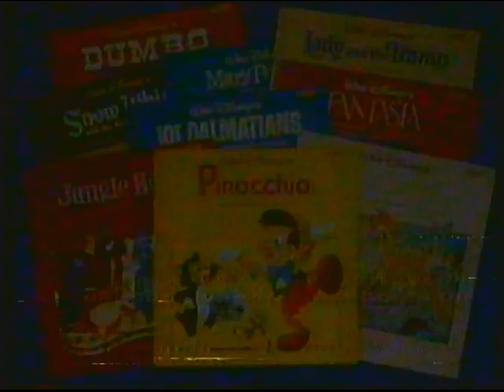BBC1 (Scotland) | continuity | Boxing Day 1986 | Part 2 of 2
End of Disney Time
BBC Enterprises slide: Disney film soundtracks
BBC1 Scotland slide: Blankety Blank
BBC1 Scotland Christmas COW globe: Final Score